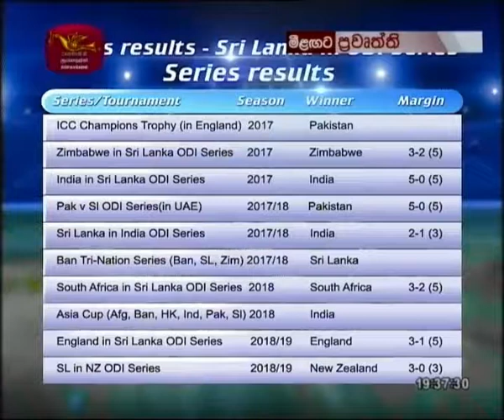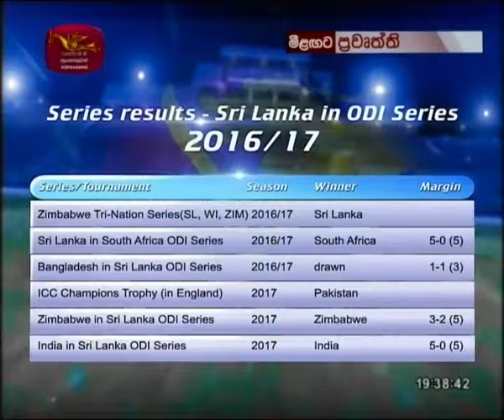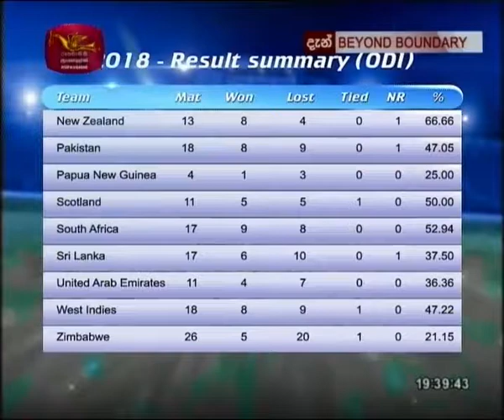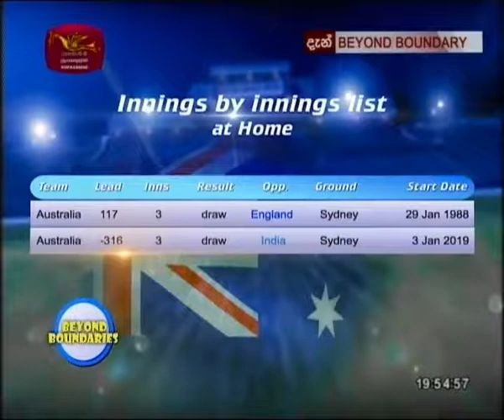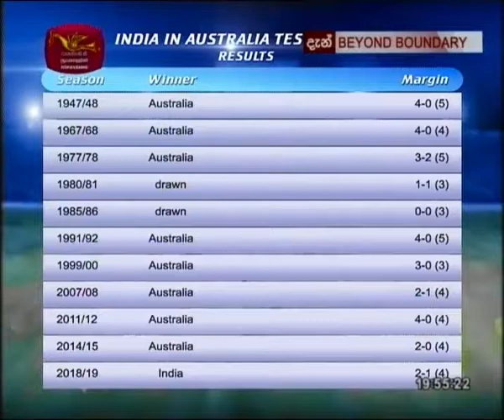Beyond The Boundary with Amantha Wijesuriya & Sharon Mascarenhas -2019 01 13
Sports Programme on Rupavahini